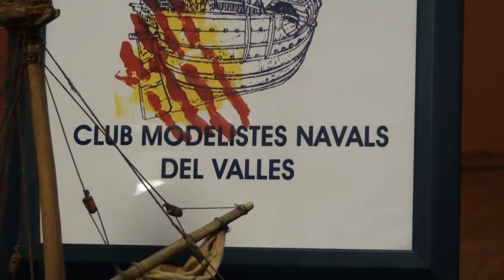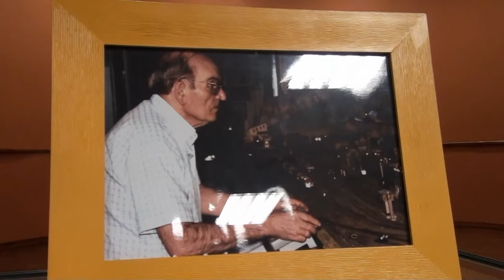Mostra de modelisme naval a Sant Quirze del Vallès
Sota el suggerent títol "Els petits gegants del mar i de l'aire", el Club de Modelistes Navals del Vallès ha organitzat una interessant exposició a Sant Quirze del Vallès. La mostra restarà oberta al públic fins al 31 de març